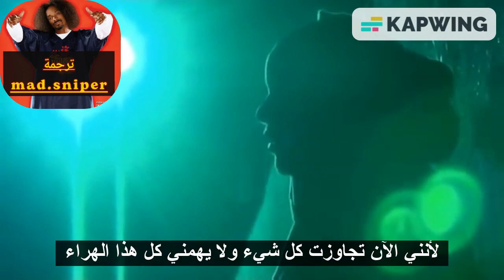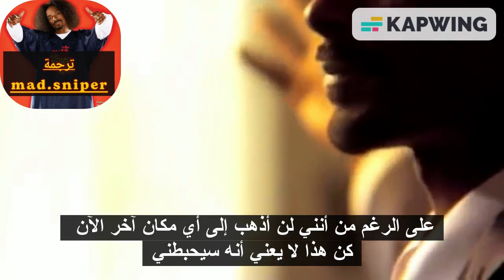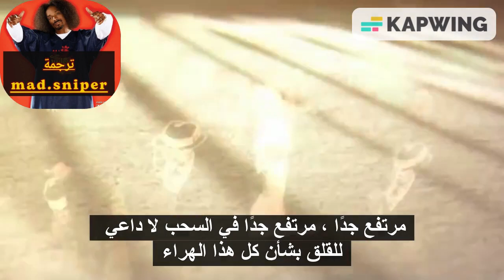Snoop Dogg - Neva Have 2 Worry (مترجمة عربي)